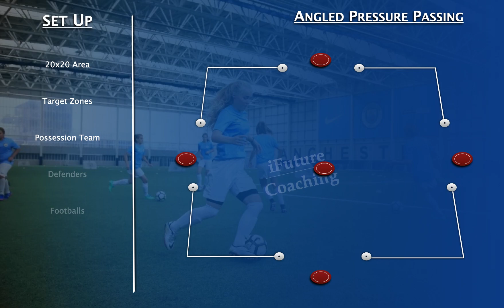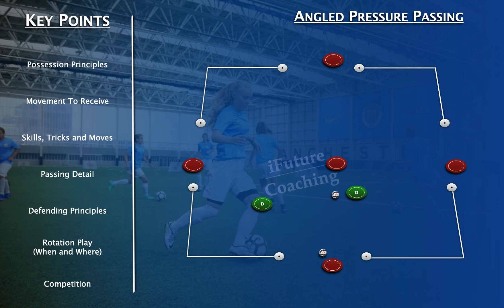Angled Pressure Passing || Man City Academy's developing movement and passing understanding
This session was taken from the Manchester City academy a few years back and has helped central players look at movement to get on the ball with a plan.

This session helps developed realistic movements for central players to receive and play under pressure. The chances to repeat and practice movements from multiple different angles is a massive benefit to players in central areas. This session would be perfect for those players looking to speed up their game and add in that bit of quality on passing and moving.

Coming soon; we have a number of live training sessions from academy coaches within the UK. We aim to bring you the best coaches from within the game all for free on our platform.

Social Platforms